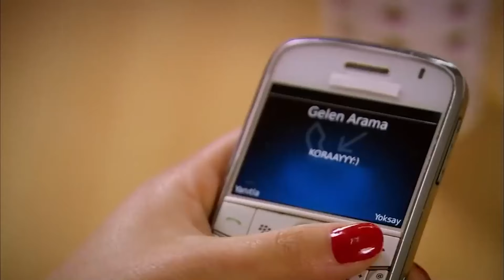جئنا لتغيير التوازن الكامل للمدرسة - أسميتها فريحة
جئنا لتغيير التوازن الكامل للمدرسة - اتمنى ان لا تفترق يدانا
(دوبلاج عربي)

ا
طاقم العمل:
وحيدة جوردوم
هازال كايا
تشاغاتاي اولوسوي
متين تشيكميز
مليح سيلتشوك
جيدا اتيش
يوسف اكجون
دنيز اوغور
اهو سونجور
باريش كيليتش
اوفوك تان التونكايا
بلين ايرميش
سيديف شاهين
فيزا جيفاليك

مخرج : باريش يوش
منتج : فاتح اكسوي
قصة وسيناريو : مليس جيفاليك، شيرما يانيك